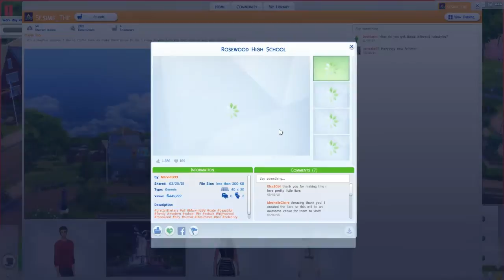The Sims 4: Go To School- Meet N' Greet #1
The main focus on this household is Mia's life. She lives in a beautiful suburban home with her mother Aurora, her father Glenn, and her little sister Lilah. She is a typical confident artistic teenage girl who's dream in life is to paint the best paintings in the world.

In this part Mia meets her classmates at Willow Creek High School.